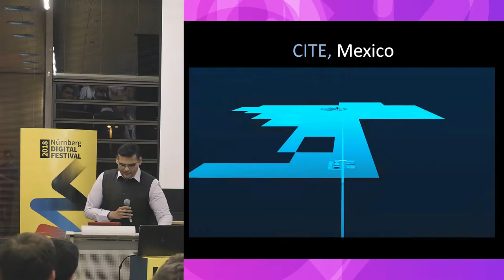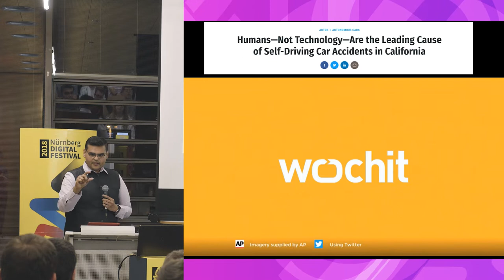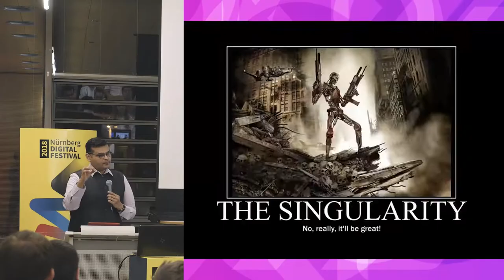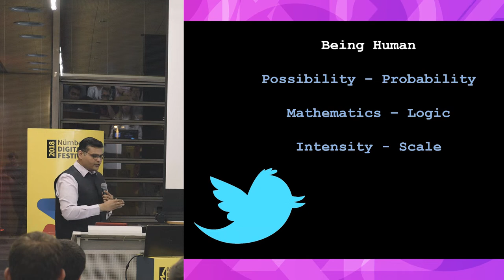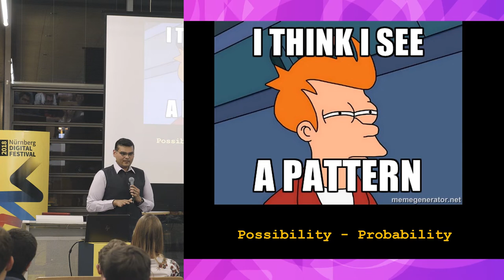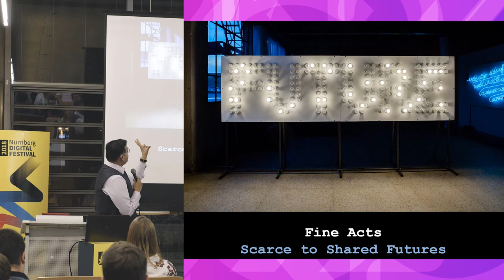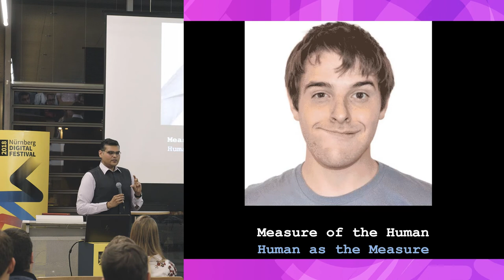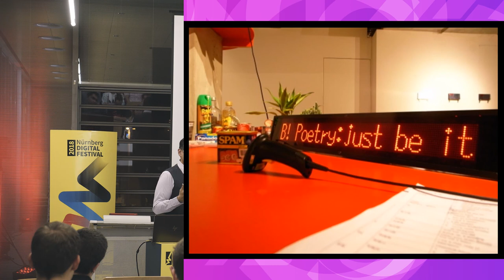N2025 Lecture „Living in unpopulated spaces“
Während des Nürnberg Digital Festivals 2018 hielt Dr. Nishant Shah einen Vortrag über die Zukunft von selbstlernenden Algorithmen, Programmieren und Robotern mit dem Titel „Human futures in digital cities – living in unpopulated spaces“. Er gab auch einen Ausblick darauf, wie die Menschheit sich ihren Lebensraum in der Zukunft mit Kunst und Kultur als Werkzeug für Kommunikation, Demokratie und Beteiligung möglicherweise wieder zurückerobern und selbst gestalten kann.